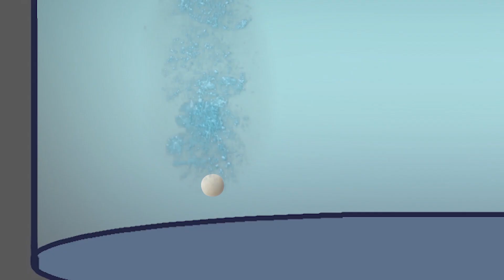Kittens and Mentos. Pushcats cat cartoon Animation